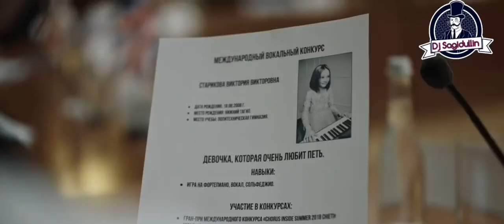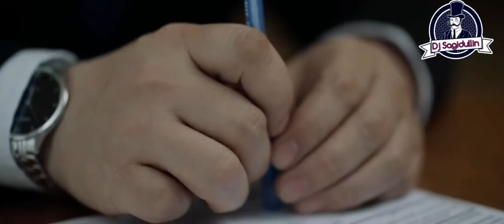Vika Starikova - Три Желания(Dj Sagidullin Remix 2019)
Встречайте Премьеру ремикса и клипа '' Vika Starikova - Три Желания'' для участия в конкурсе ремиксов на Promodj.com